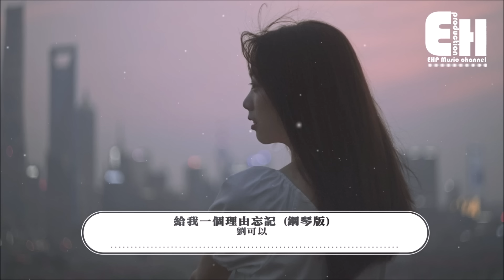劉可以 - 給我一個理由忘記（原唱：A-Lin）『有些愛 越想抽離卻越更清晰，給我一個理由放棄。』【動態歌詞Lyrics】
❖微信公眾號：ehpmusicchannel
❖歌詞在下面❖

演唱：劉可以
原唱：A-Lin
作詞：鄔裕康
作曲：游政豪

雨都停了 這片天灰什麼呢
我還記得 你說我們要快樂
深夜裡的腳步聲 總是刺耳
害怕寂寞
就讓狂歡的城市陪我關燈

只是哪怕周圍再多人
感覺還是一個人
每當我笑了
心卻狠狠地哭著

給我一個理由忘記
那麼愛我的你
給我一個理由放棄
當時做的決定
有些愛 越想抽離
卻越更清晰
那最痛的距離
是你不在身邊
卻在我的心裡

當我走在 去過的每個地方
總會聽到 你那最自由的笑
當我回到 一個人 住的地方
最怕看到
冬天你最愛穿的那件外套

感覺還是一個人
每當我笑了 心卻狠狠地哭著

那麼愛我的你
當時做的決定
有些愛 越想抽離
卻越更清晰
那最痛的距離 是你不在身邊
卻在我的心裡

❖Original Photo by Siyuan